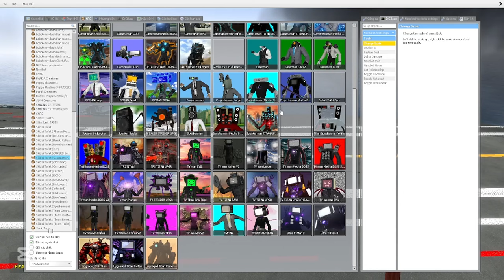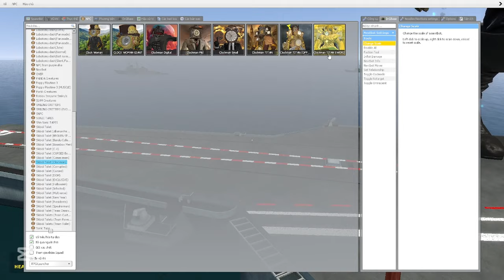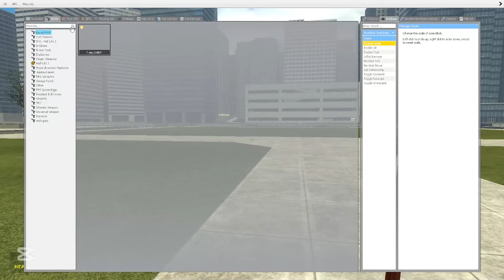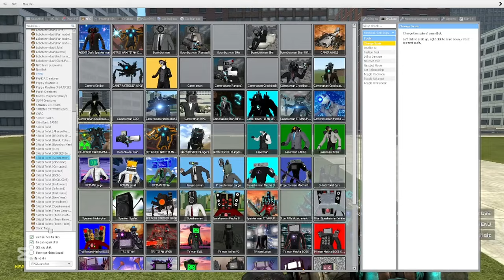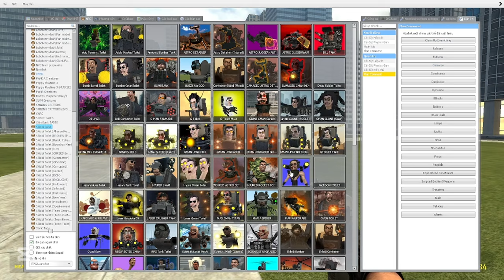Skibidi toilet soundwave 09